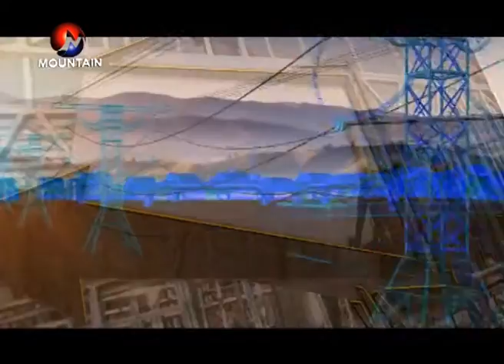Urja Bahas with Mohan Baral and Govind Sharma Pokhrel (Kartik 4, 2073)